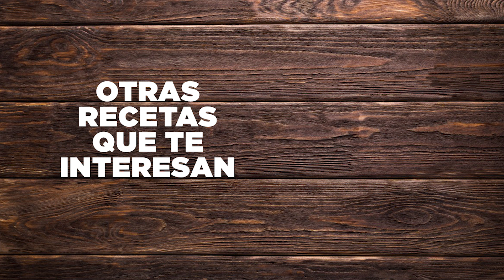FIDEUÀ DE POLLO Y VERDURAS | Gallina Blanca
A la fideuá se le pueden buscar mogollón de variantes. A nosotros nos encanta de marisco, hasta que probamos esta fideuá de pollo y verduras, ya que la carne y las verduras que hemos escogido para hacer la receta le dan un sabor riquísimo a los fideos de esta receta.

Además, es una receta perfecta para comer con la familia, ya que puede funcionar como un plato completo al incluir en sus ingredientes verduras y pollo, combinando las vitaminas y la fibra de las primeras, con las proteínas del segundo y los hidratos de los fideos https.

Vamos, que no tienes excusas para probar esta receta, porque encima es super sencilla gracias al Caldo para Fideuá Fácil Gallina Blanca, que te permitirá concentrarte en lo más importante que, una pista, no está en los fogones.